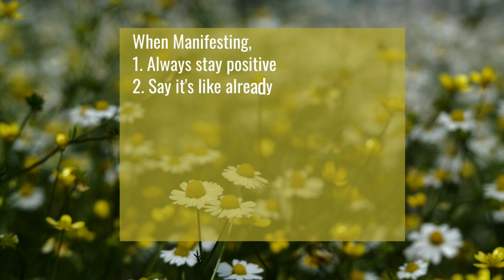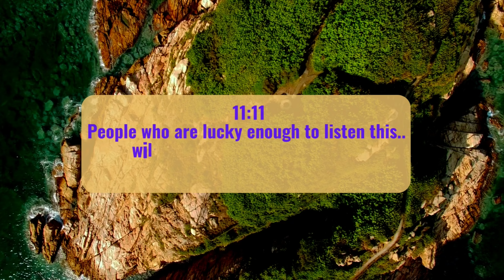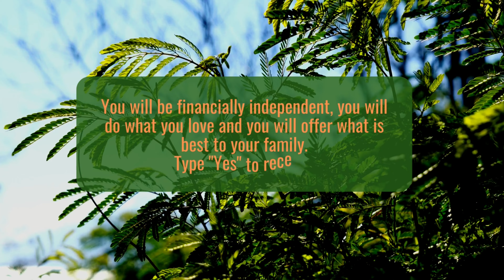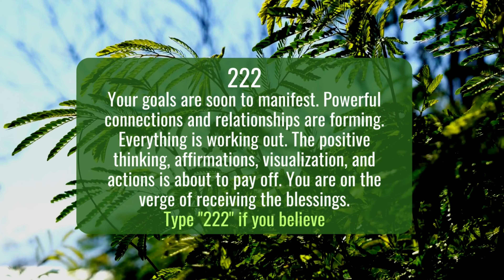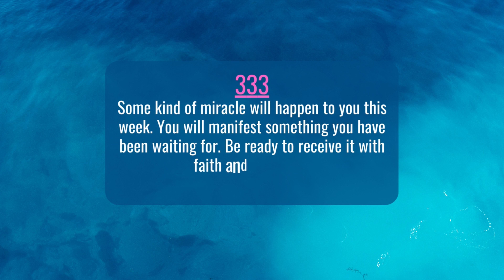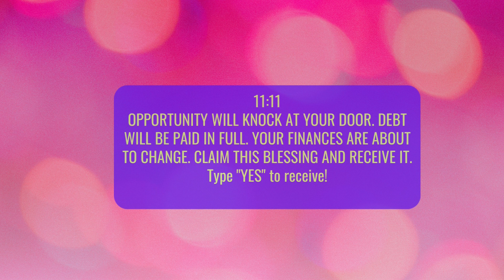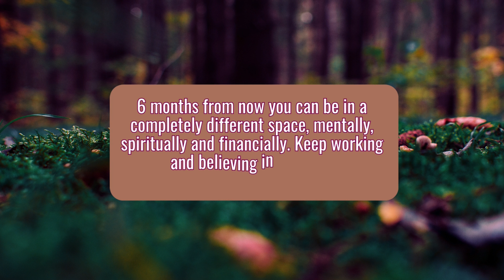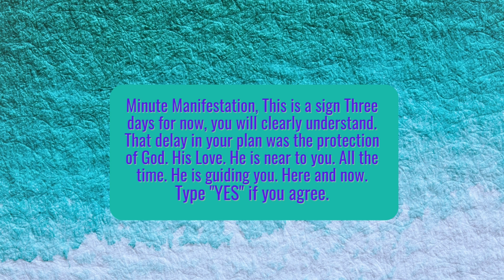Manifestation With Affirmations: Unlock Your Hidden Power to Create the Life You Desire | LOA | 1111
Mastering Manifestation With Affirmations: Unlock Your Hidden Power to Create the Life You Desire with LOA and  a sign of 1111